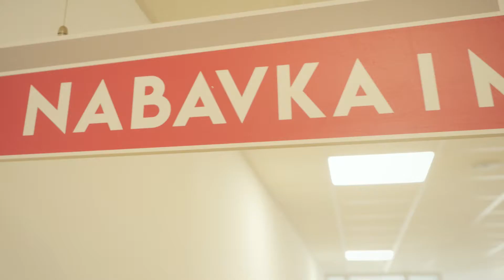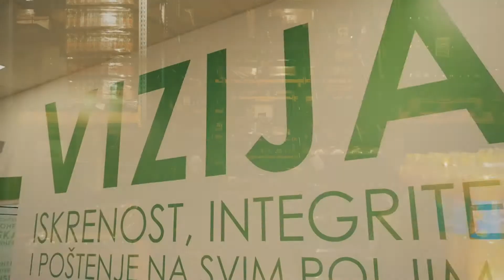Metla komerc (corporate short)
Filmed & edited by Đorđe Mihajlović
Assistant on set Đorđe Dimitrijević